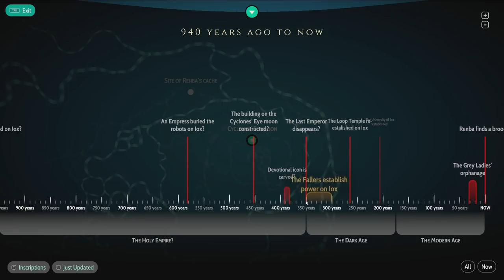Heaven's Vault review in progress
Hayden shows off Heaven's Vault, the new space archaeology adventure game from Inkle, the developers behind 80 Days and Sorcery.

Gaming on a Maingear F131 equipped with a Core i9 7980XE and dual Nvidia GTX 1080 Ti's.